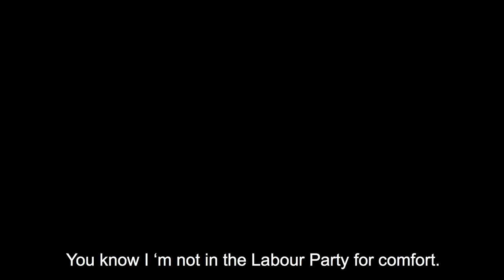Moshé Machover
Moshé Machover speaks about antisemitism and racism in the UK.